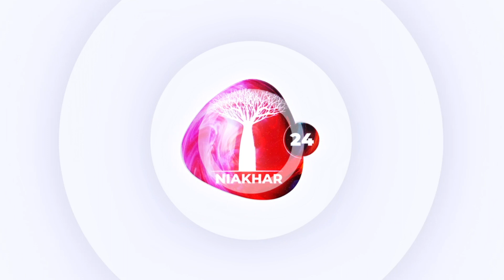La population de Niakhar fête la victoire des lions du Senegal